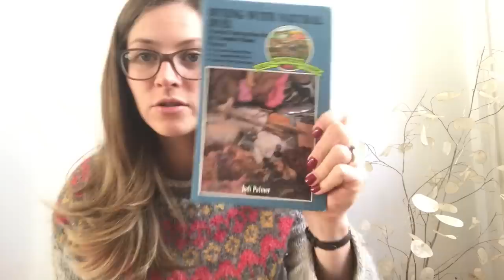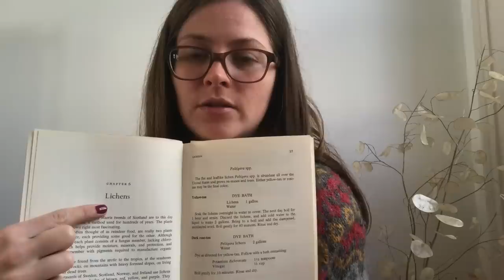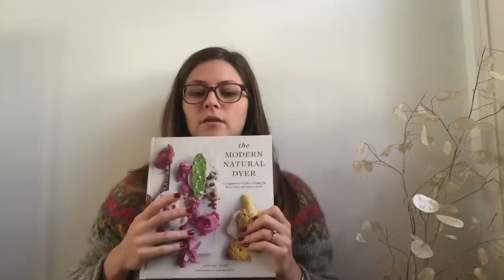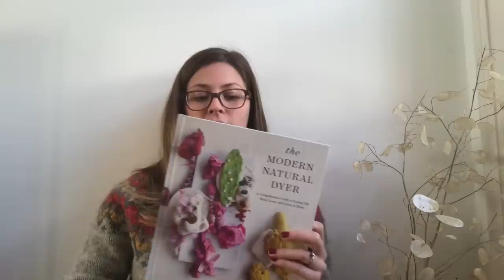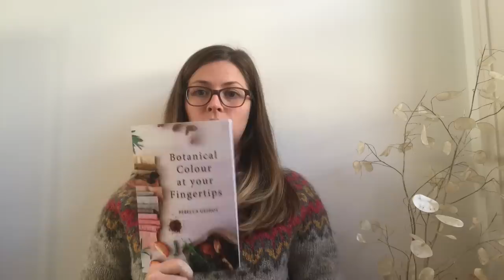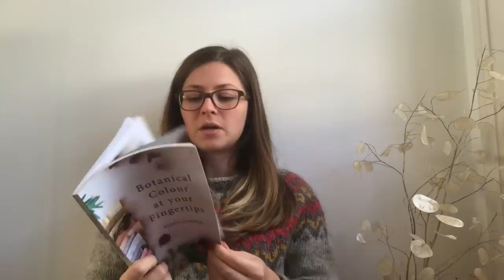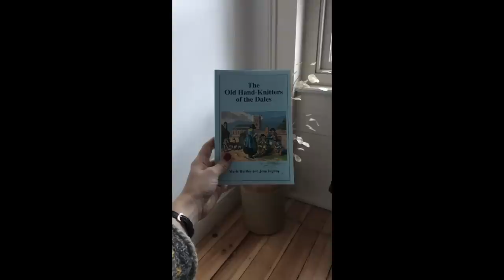Woolly Mammoth Fibre Co. Podcast | Ep 2 | No nylon socks, natural dyeing & ply explained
A knitting, dyeing and making podcast!

**Please note I incorrectly said the Ullan Knit Retreat was on 1-3 Dec 2019- it is actually on the 1-3 November!**